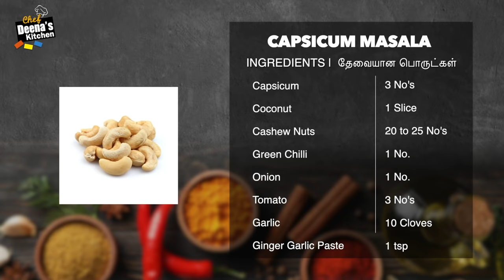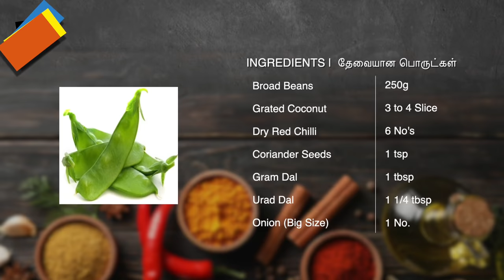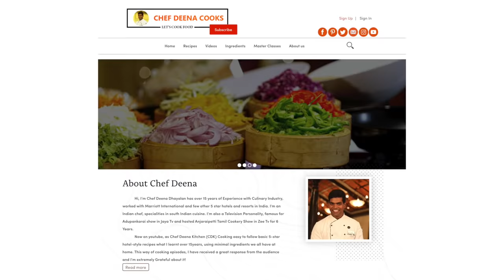அவரைக்காய் பொரியல் & குடமிளகாய் கிரேவி | Capsicum Masala | Combo | CDK 625 | Chef Deena's Kitchen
Capsicum Masala

Avarakkai Poriyal

Broad Beans - 250g
Grated Coconut - 3 to 4 Slice
Urad Dal - 1 1/4 tbsp